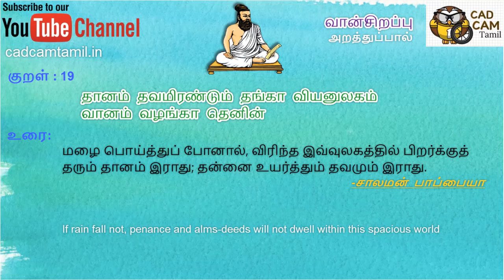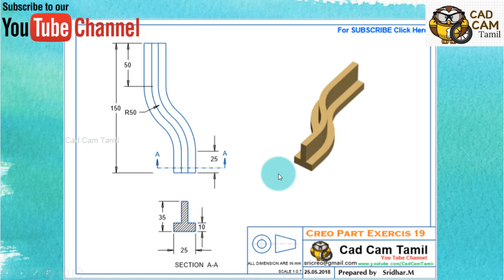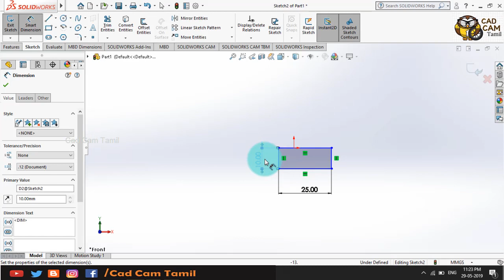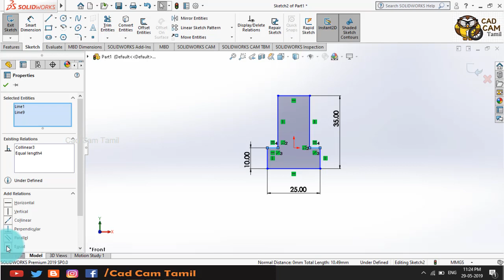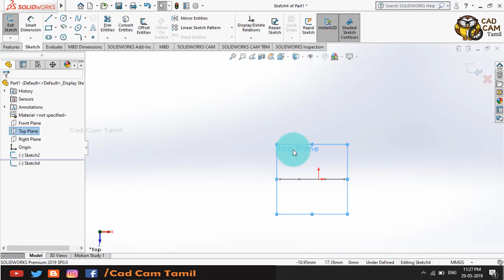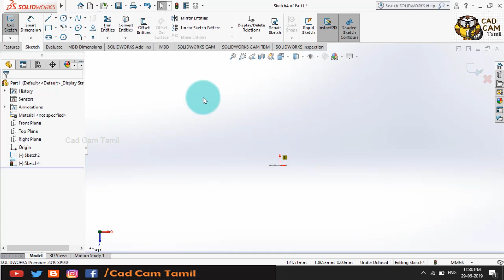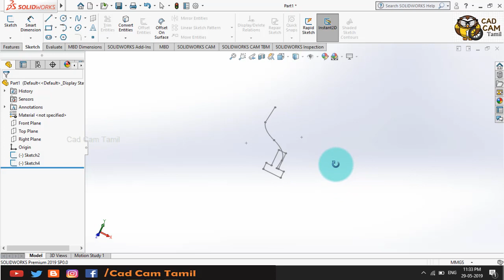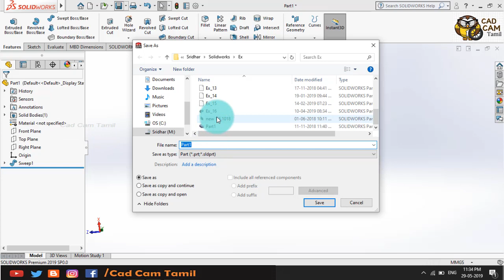Solidworks | Tamil Tutorial 37 | Part_Ex_17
Sweep:
               The one feature in Solidworks that helps sweep a closed profile along a closed or open path. In this session, we are going to use a simple 3D object as an exercise to demonstrate the use of the SWEEP command in Solidworks.

Solidworks

THANK YOU ALL for your support...